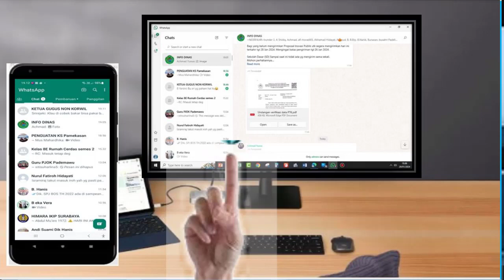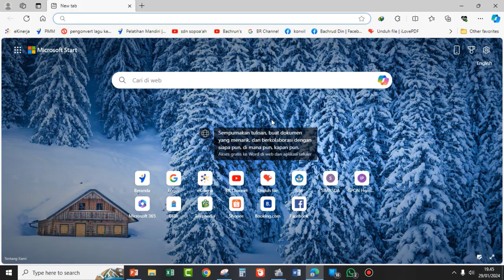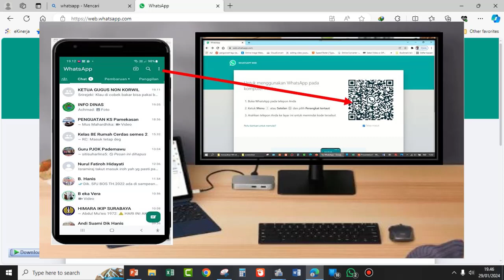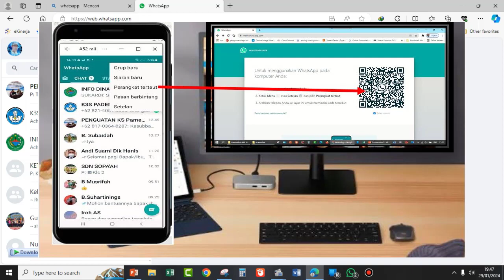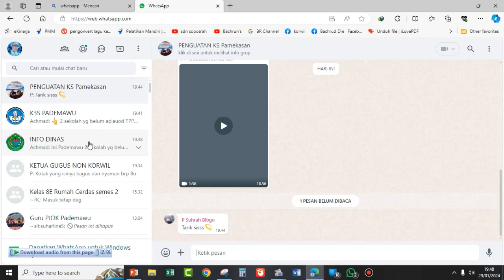Ternyata Sangat Mudah Menautkan Whatsapp Di Android dengan Laptop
Beginilaj cara menautkan group Whatsapp. ternyata sangat mudah. tambahan sedikit, pada saat mengklik tautkan maka lalu hadapkan android utk mendeteksi barkode hingga tampilan berubah dan berhasil masuk ke tampilan WHATSAPP di android. Dan dengan tertautnya aplikasi whatsapp di android dengan layar laptop maka sangat memudahkan kita dan enak mengakses berita-berita, pesan, video, dll. karena di layar tampilannya lebih besar dari pada di android.
jika anda termasuk yang belum tahu/belum bisa menautkan, maka ikuti tutorial saya ini.